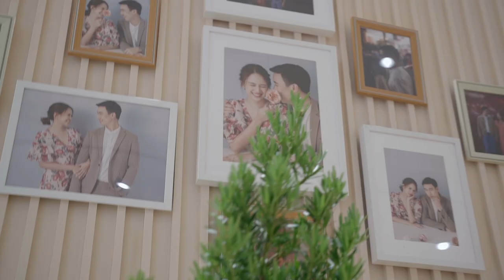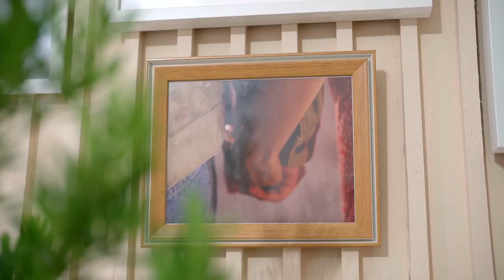Natt + View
Bride&Groom : Natt&View
CrystalHotel, Hat-yai, Songkhla, Thailand

Official : Earth Finder
Filming by 4goompa
Line : 4goompa